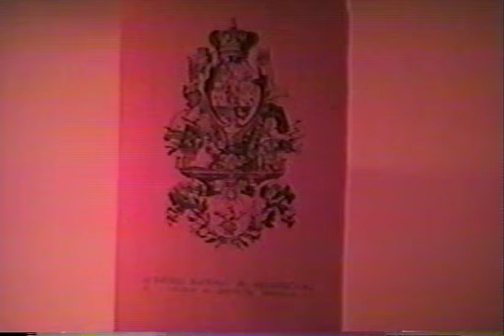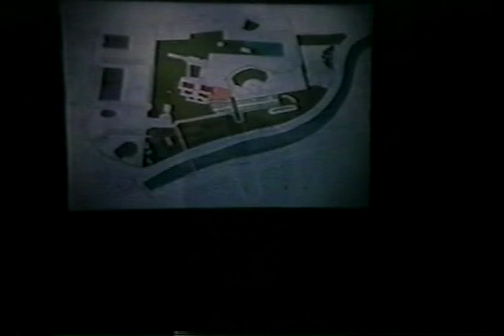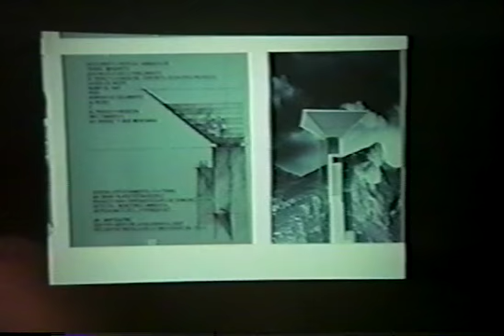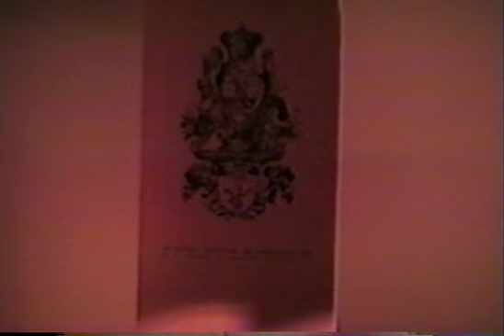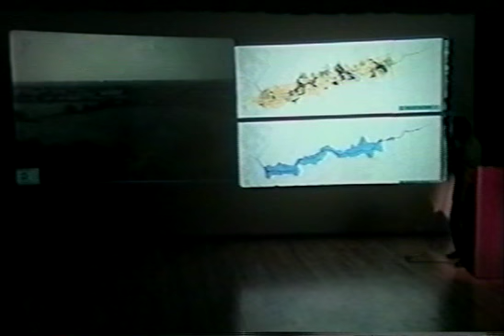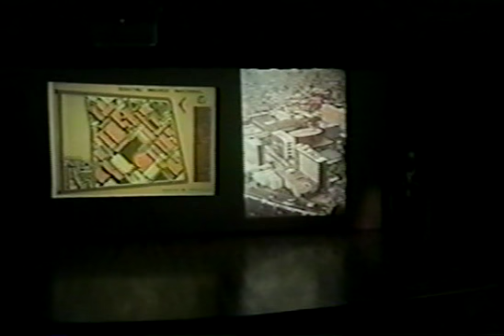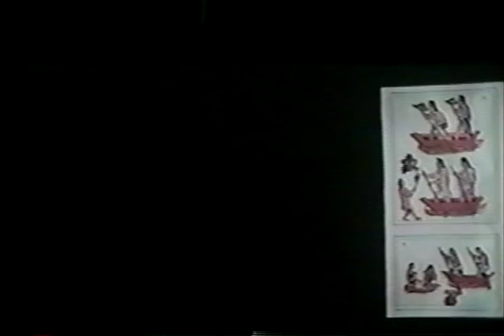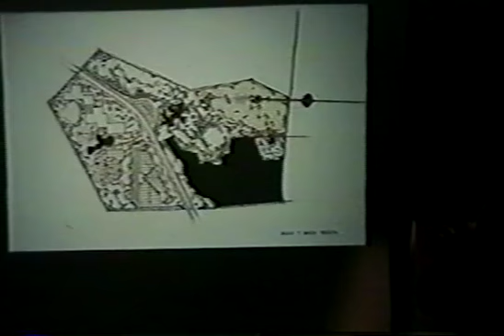Arquitectura, ciudad y naturaleza "Trilogía rota" por Arq. Mario Schjetnan Gaurduño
Sesión 13 - 1 Julio 1996
Comentarista Arq. Bernardo Hinojosa